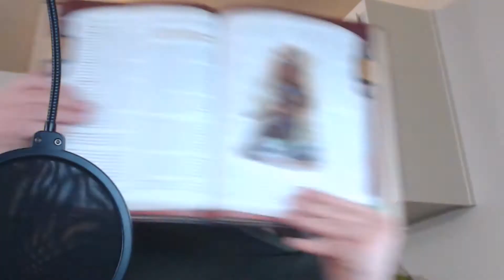Are War Chanters Any Good in D&D 3.5?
In this video I talk about the Dungeons and Dragons 3.5 Prestige Class the War Chanter from the Complete Warrior and how to play it.